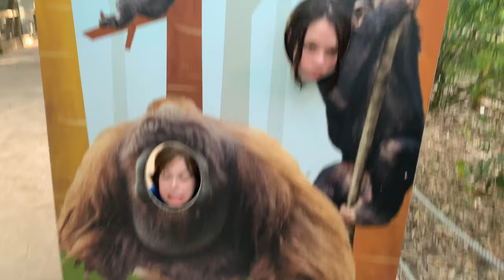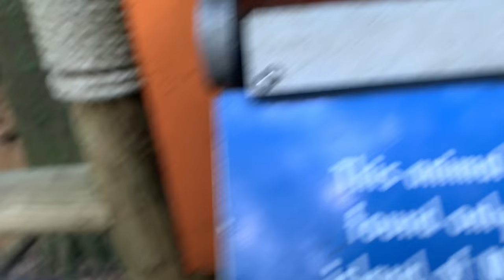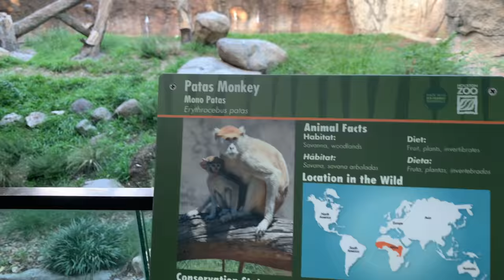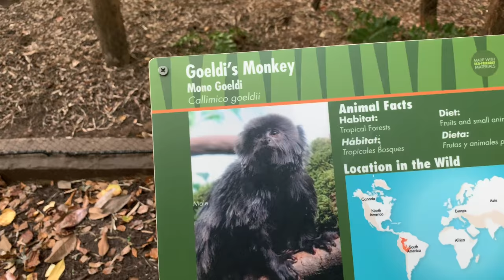Pranking monkeys at the zoo with our fake silicone monkey!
This is our silicone monkey doll, Charlie Pepper. We took him to the zoo to prank the monkeys to see if they'd think he was real! Most of them didn't fall for it, but some of them did and they were excited to see him!